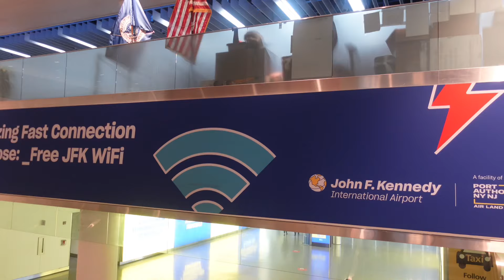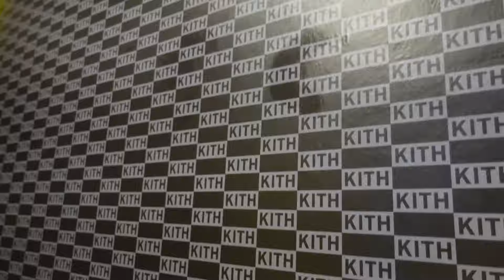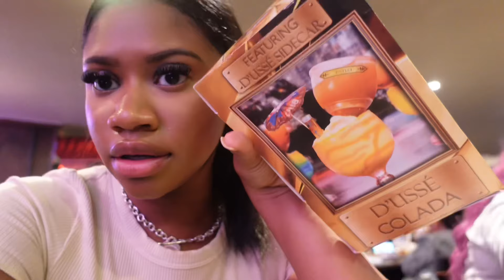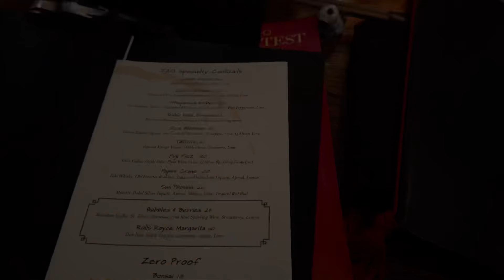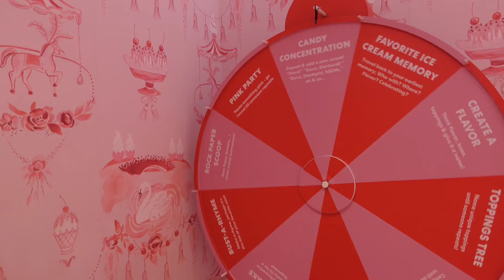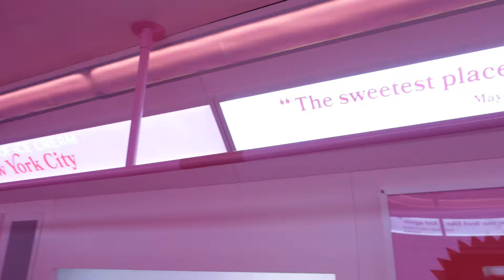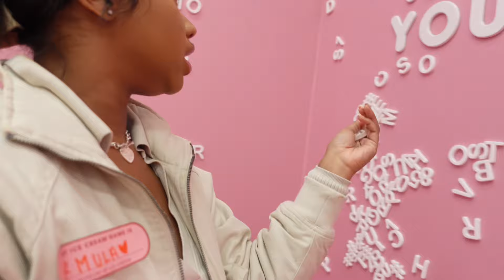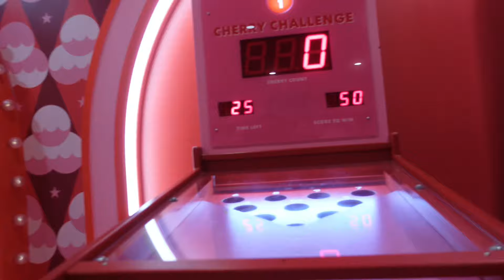24 HOURS IN NYC | shopping, museum of ice cream, exploring + MORE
NYC mini vlog! quick weekend trip to NYC. Watch in HD for best quality!

❤︎FAQ-
Age? 23
Race? Black
How do you make your thumbnails? Canva, Phonto, Pics-art

days in my life hygiene shopping luxury shopping luxury unboxing hair vlog nursing school vlog  maintenance vlog dinner date weekly vlog first week of school, back to school, days in my life, grwm day in my life  birthday trip vlog   scentbird scentbird review collective vlog week in my life weekly vlog week vlog day in my life as an influencer fall week in my life fall days in my life hygiene extensions maintenance vlog dinner date